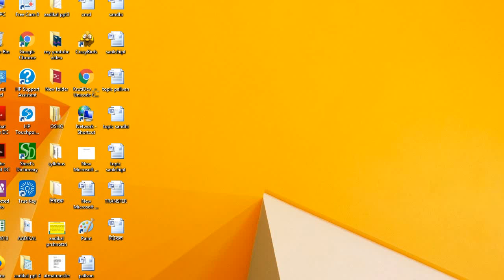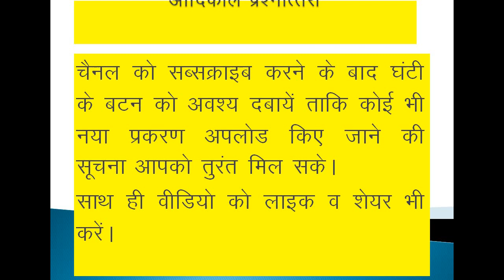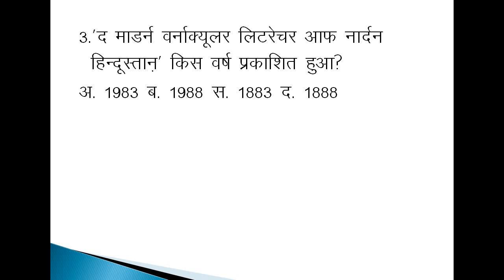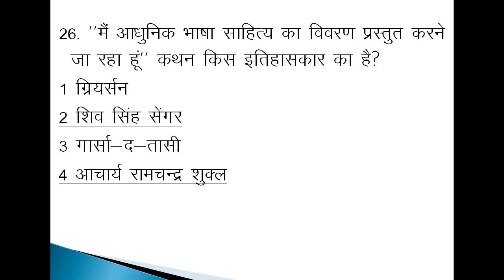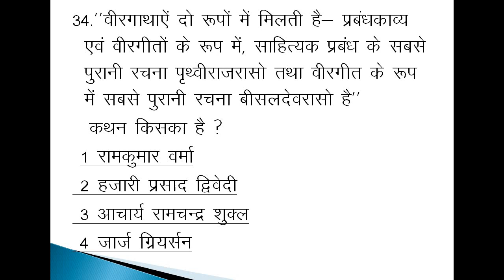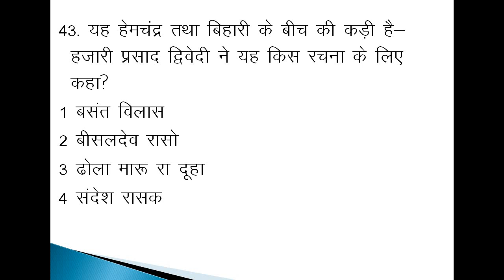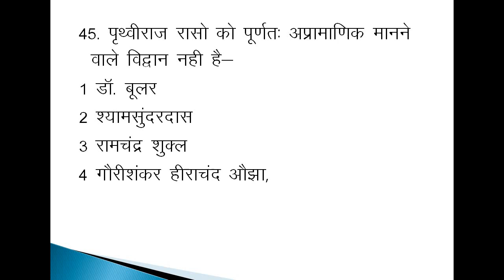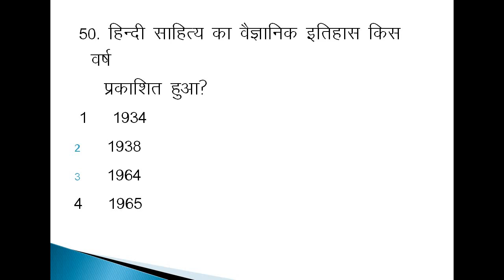हिंदी साहित्य का इतिहास, आदिकाल-19#baldevmaharshi